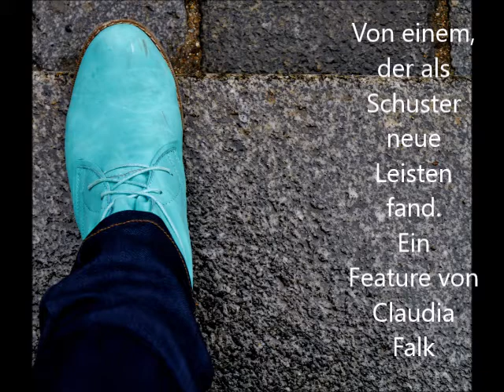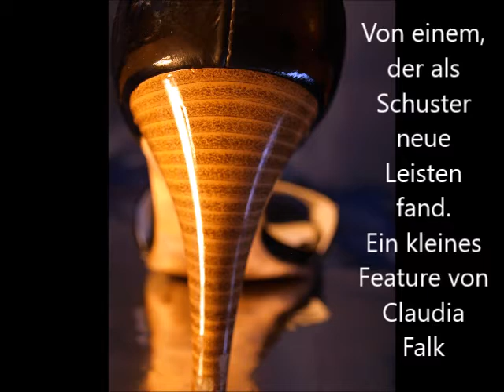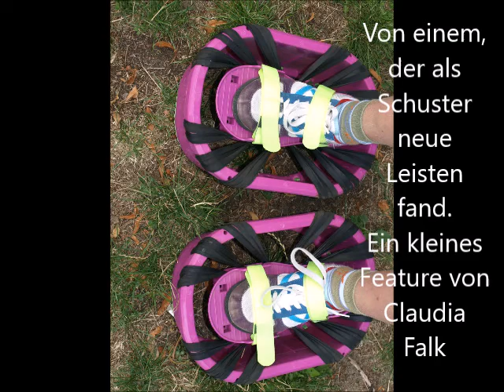Von einem, der als Schuster neue Leisten fand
Aus der Reihe "Kleine Läden im Andreaskiez": Ein kleines Feature von Claudia Falk über einen deutsch-irischen Schuhmacher, der über Umwege zu seinem Job kam und nun selbstständig in Berlin-Friedrichshain seit rund 20 Jahren einen Laden betreibt. Mister John O'Hara berichtet über Licht und Schatten seiner Tätigkeit. Über hohe Krankenversicherungsbeiträge, Qualität von Arbeit und die "Fratze des Kapitalismus".